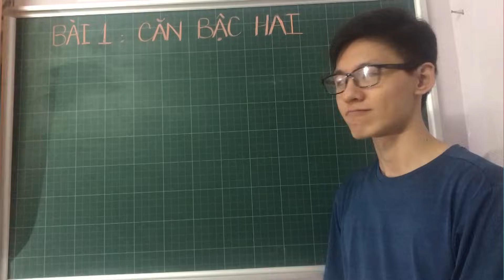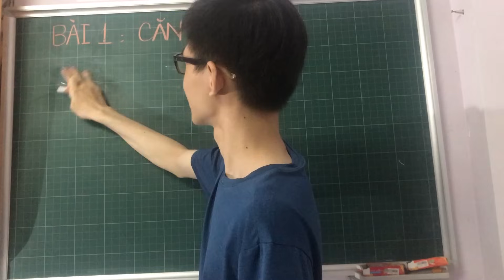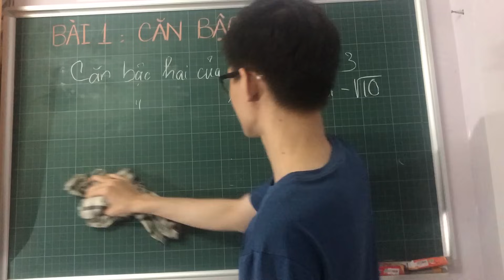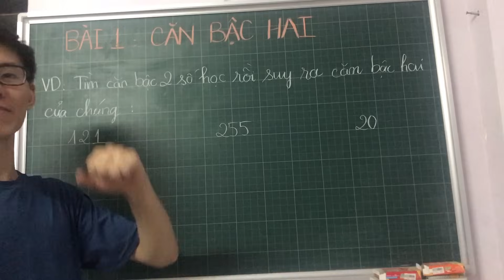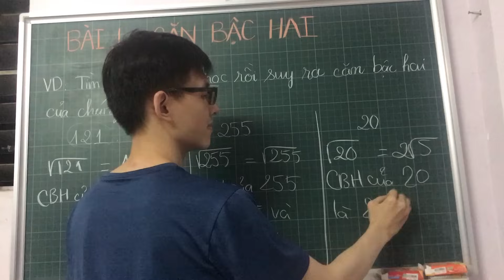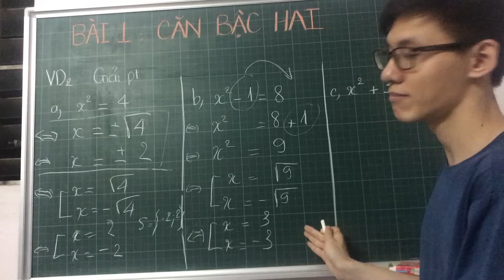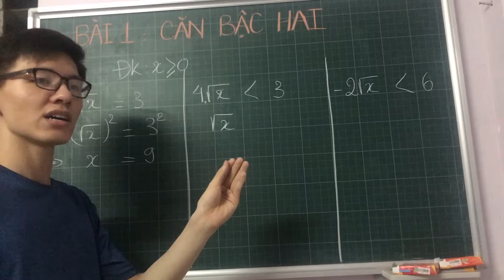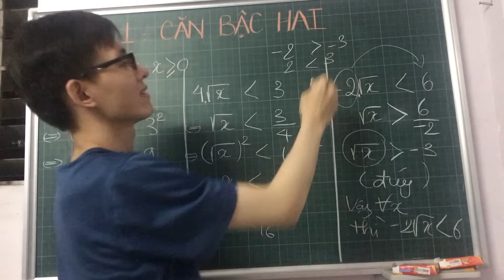Toán lớp 9 | Bài 1 : Căn bậc hai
Bài đầu tiên của lớp 9, tất cả mọi thứ đều cơ bản, tất cả đều dễ dàng
FB nếu em gặp khó khăn trong học tập, hãy ib tôi ^^
00:00 - Giới thiệu căn bậc hai
10:20 - Ví dụ 1
13:25 - Ví dụ 2
19:16 - Ví dụ 3